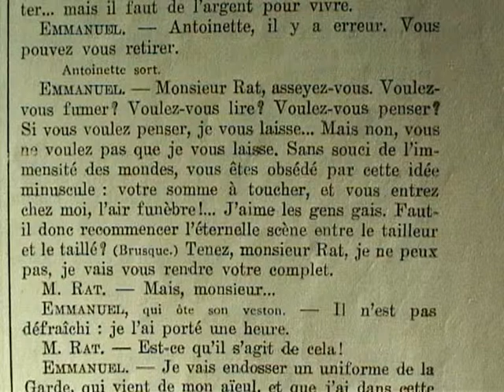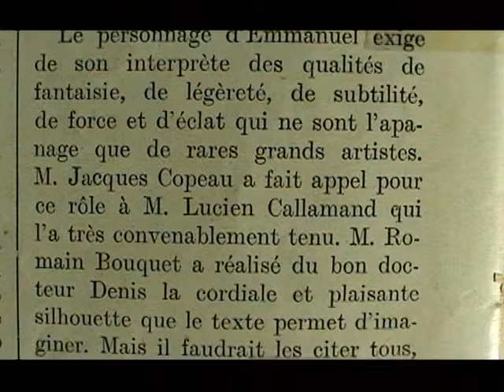"Les plaisirs du hasard" René Benjamin -1922-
"Nous devons à M.René Benjamin ( l'auteur de "Gaspard"Goncourt 1915) et à M. Jacques Copeau une soirée qui réconforte et qui nous a merveilleusement débarbouillés de tant de platitudes égrillardes, de tant de grossièretés soit-disant divertissantes, de tant de mufleries prétendues audacieuses. Il était assez désobligeant depuis un certain temps de voir à quel comique louche le public semblait se plaire et d'écouter tout ce qu'on proposait à sa paresse et à sa bassesse.Il a suffi de la représentation des "Plaisirs du Hasard" pour restituer au rire sa dignité et sa santé". (Robert de Flers-Le Figaro). .